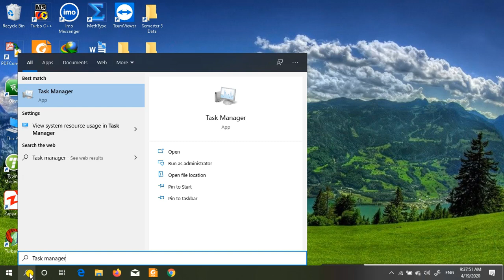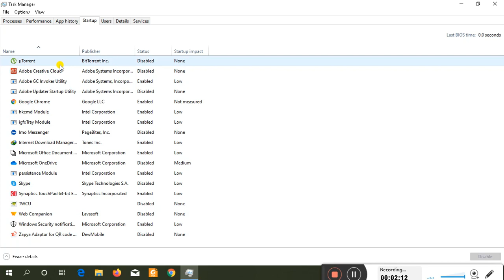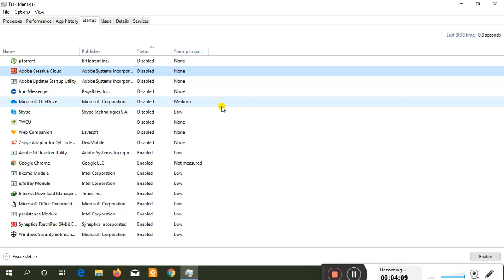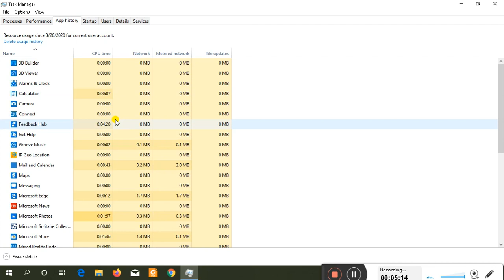How to start computer faster, Boot your computer fast, PC Faster Quick start PC and Leptop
How to startup computer faster, Boot your computer fast, PC Faster than normal PC.
Many computers are very slow but using this trick your old computer will become faster with there old specifications so you do not need to worry about this See this video then comment me.

Thanks !